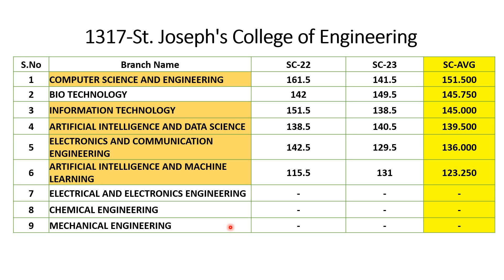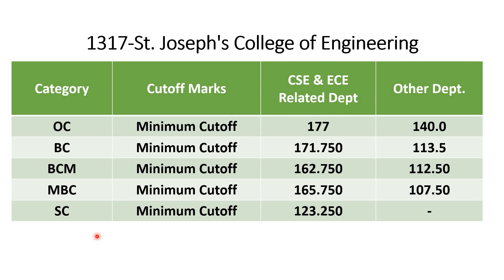St. Joseph's College of Engineering-1317|Last Two Years Cut-off Marks- 2022&23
• St. Joseph’s College of Engineering is having 29 years of successful academic reputation offering 11 UG programs and 7 PG programs with a current total intake of more than 1570 students per year.
• Since inception, St. Joseph’s College of Engineering is consistently placed among the Top 10 institutions in terms of number of ranks. So far 1541 ranks including 57 Gold medals and 55 Silver medals have been secured by students. The college has been in 1st Place in terms of highest numbers of Anna University ranks, three times (2010, 2019 and 2021) among 500 affiliated institutions under Anna university, Tamil Nadu.
• The College is continuously being ranked by in National Institutional Ranking Framework (NIRF) since 2017.
• Our institution is ranked in ‘Elite Band’ at National level Atal Ranking of Institutional Innovations and Achievement (ARIIA – 2021).
• Accredited with A+ grade by securing 3.46 on a scale of 4.00 by National Assessment and Accreditation Council (NAAC).
• Since 2020, our institution attained ‘Autonomous Status’ under Anna university with 09 UG courses are accredited periodically from 2003
• Seven of our departments are recognised as ‘Research Centres’ by Anna University for research scholars to pursue Ph.D./ MS by research, currently 174 Research scholars are pursuing their research. From these research centres 149 number of scholars have been awarded Ph.D degrees.
• Recognition as ‘Scientific and Industrial Research Organisation’ (SIRO) since 2014 by DSIR, Government of India.
• The college is having a good number of research publications with a h-Index of 55 in Scopus and 50 in Web of Science index.
• Recognised as the ‘Best Exam Preparatory Centre’ for conducting Business English Certificate (BEC) examination by Cambridge ESOL for the past eight years in India & one among 25 South Asia Best Preparatory Centres.
• Received FIST grant of Rs. 71 Lakhs from Department of Science and Technology, Government of India.
• “19 INAE Innovative Student Project Awards” were bagged by our students for their innovative final year projects. In the year 2022 two projects are shortlisted for final presentation and results are awaited.
• Selected under the National level “Unnat Bharath Abyan Programme” by MHRD Government of India and Skill and Personality Development programme Centre (SPDP) for SC/ST by AICTE, New Delhi.
• Won First AICTE-ECI Chatra Viswakarma award in 2017 as a Best Institute at National level.
• Won 1st position in “Utkrisht Sansthan Vishwakarma Award”, 2020 by All India Council for Technical Education (AICTE) in association with Ministry of Human Resource and Development (MHRD).
• Secured AICTE-Lilavathy awards in 2021 and 2022 : Winner under the stream of Women Security, Runner under Hygiene and Sanitation themes in 2021 and Runner in Women Empowerment 2022.
• College has secured 4.5-star rating for the activities carried out in the campus by Institution’s Innovation Council (IIC). In 2022 the college has received 3 projects for incubation worth of Rs. 45,00,000 by MSME, MOE, Government of India
• Consistently our students are securing winning positions in National level Innovative idea implementation competitions such as AICTE Smart India Hackathon in Hardware and software, Toycathon, Mapathon etc.
• Consistently awarded “National Employability Award” every year since 2017 by Aspiring Minds.